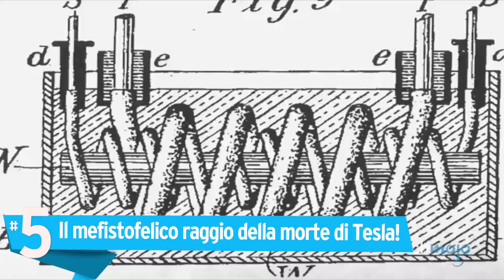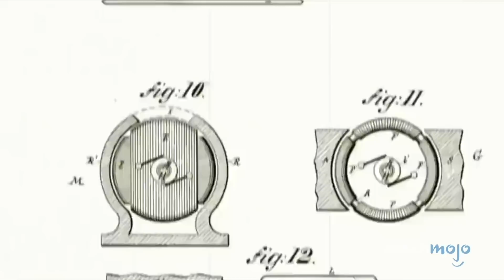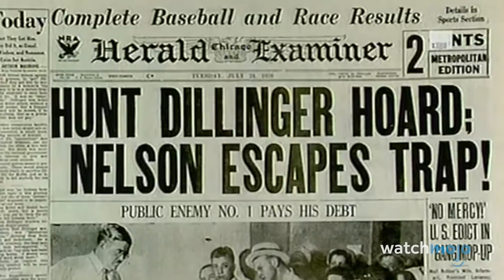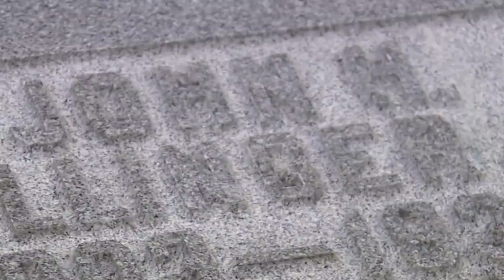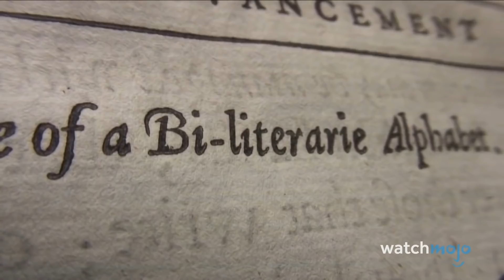Top 10 MISTERI IRRISOLTI attorno a PERSONAGGI STORICI!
Da Nikolone Tesla e i suoi raggi assassini a Shakespeare che in realtà era solo un povero analfabeta... andiamo!